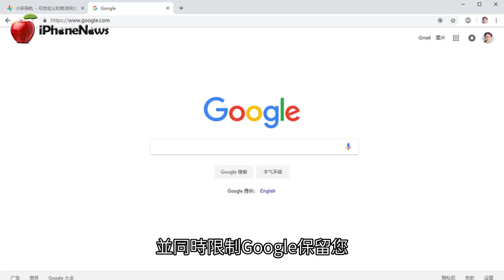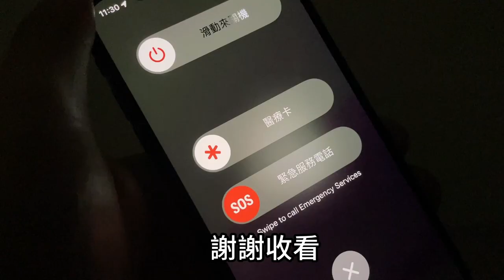Google宣布清理閒置帳號！你的信箱、照片和YouTube全刪除【iNews】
《Google宣布清理閒置帳號！你的信箱、照片和YouTube全刪除》
隨著風險降低的考量，Google 決定在所有產品中將 Google 帳戶的閒置政策更新為 2 年。
自今年後期開始，若一個 Google 帳戶在至少 2 年內未被使用或登入，我們可能會刪除該帳戶及其內容，包括 Google Workspace (Gmail、Docs、Drive、Meet、Calendar)、YouTube 和 Google Photos 中的內容。